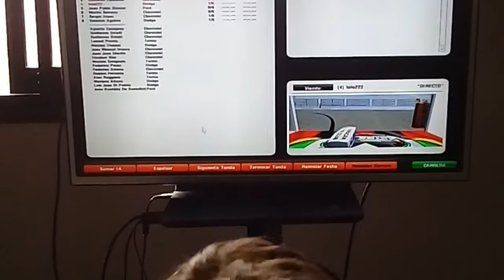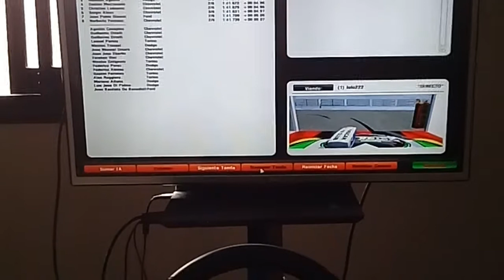Simu tc auto de Juan Manuel Bruno san Nicolás * se me corta la grabación * ( lolo20)